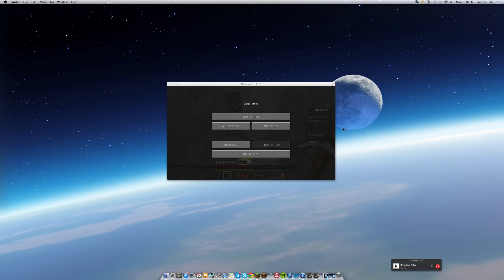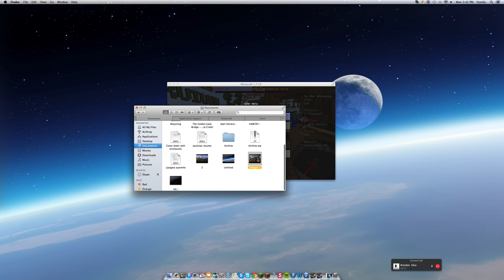The Bridges Part 2 - Minecraft